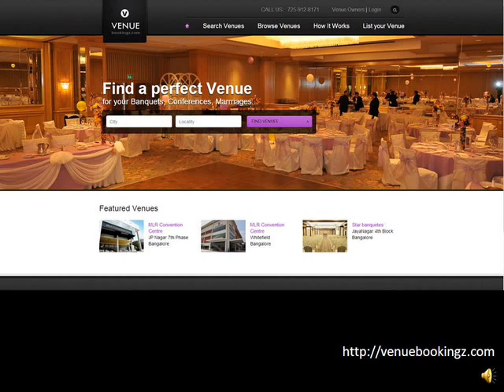banquet halls wedding halls function halls party halls in visveswarapuram bangalore